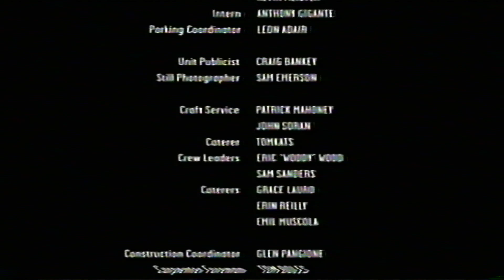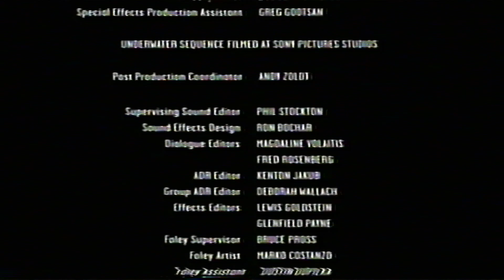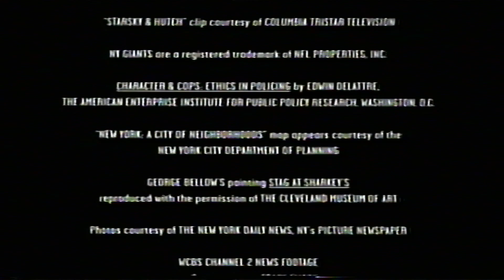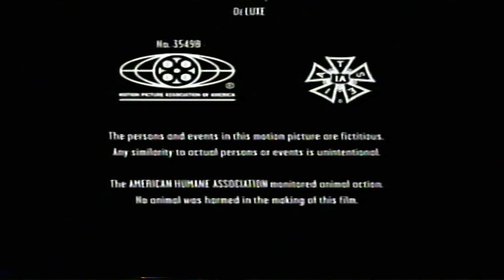Cop Land: VHS UK: Closing (1998)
Cop Land (1997 Film)